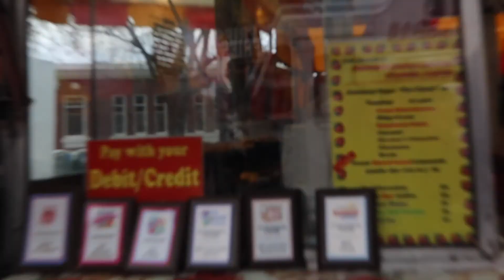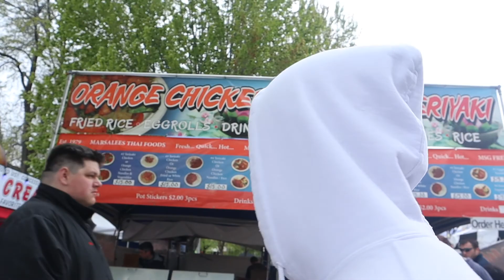My Best Idea Yet!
we got the mf 3 seater son